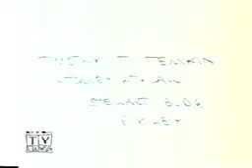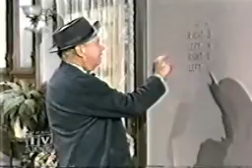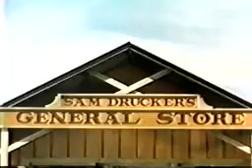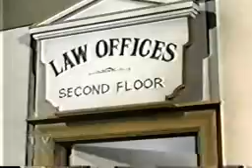Petticoat Junction 7x22 Whiplash, Whiplash